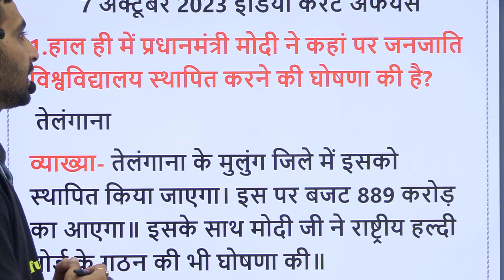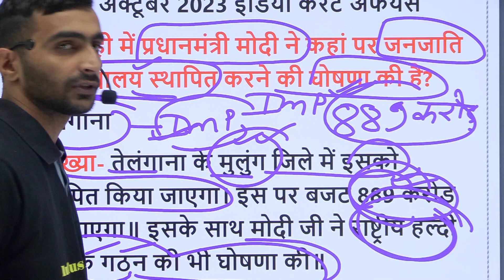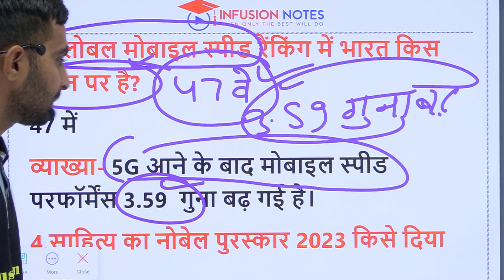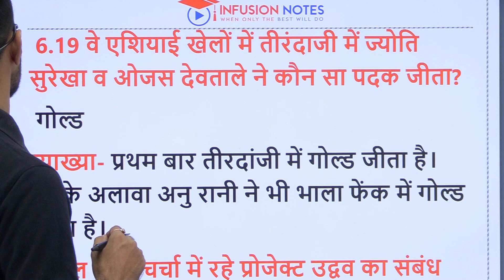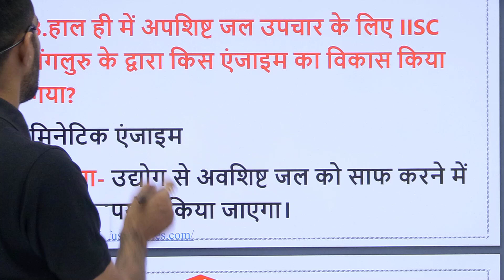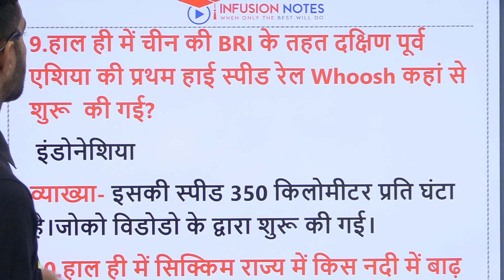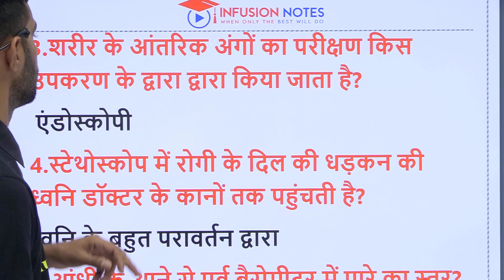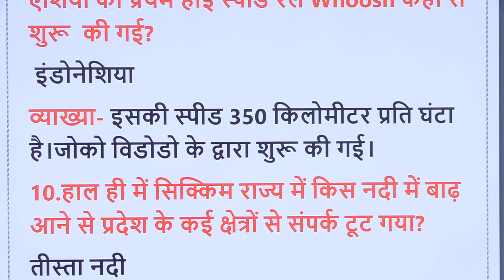07 October 2023 India Daily Current Affairs & General Science के महत्वपूर्ण प्रश्न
Infusion Notes टीम द्वारा प्रतियोगिता परीक्षाओ में पूछे जाने वाले India Current Affairs व General Science के महत्वपूर्ण प्रश्न शेयर किये गए है | 07 अक्टूबर 2023 की पीडीऍफ़ यहाँ से डाउनलोड करे